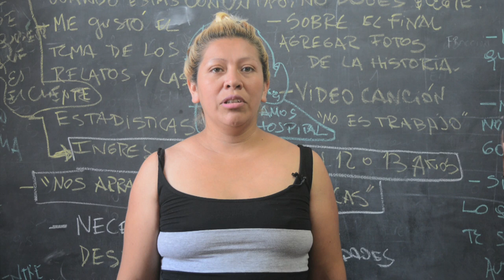Spot 2 - "La Prostitución es Violencia"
Spot realizado por las integrantes de AMADH, sobrevivientes de prostitución y explotación sexual, en el marco de los talleres de Cine en Movimiento.